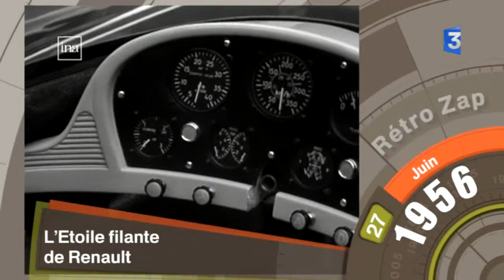Retro Zap du 27 juin 2015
Au sommaire de ce jour :  A travers les archives de l'INA, retour ce samedi 27 juin, sur le recyclage des casques allemands en ustensile de cuisine en 1946 et la présentation de l'Etoile filante de Renault, la 1ère voiture à turbine française, en 1956.